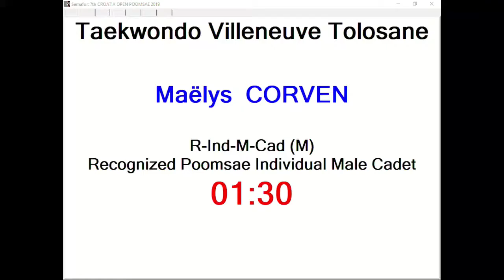R Individual F Cadet Round 2 Maelys Corven, Taekwondo Villeneuve Tolosane 13,50